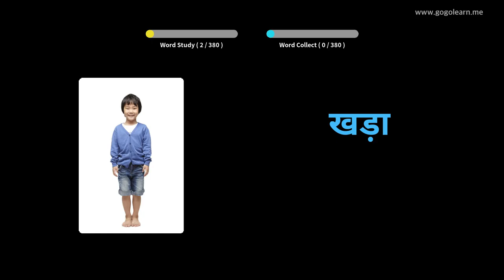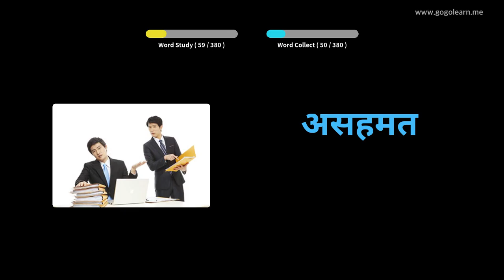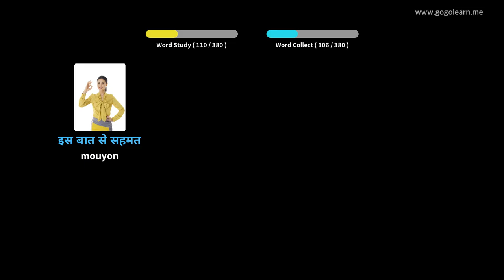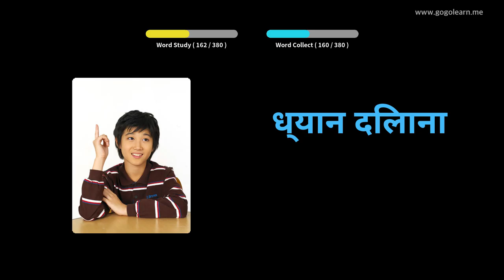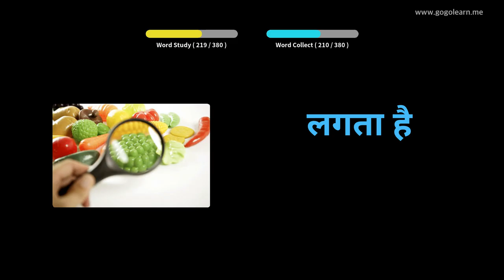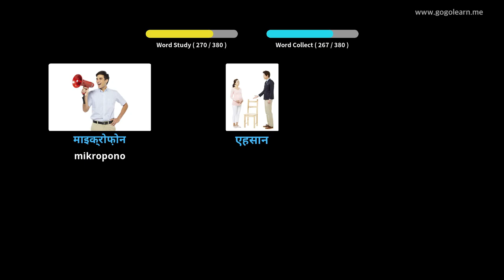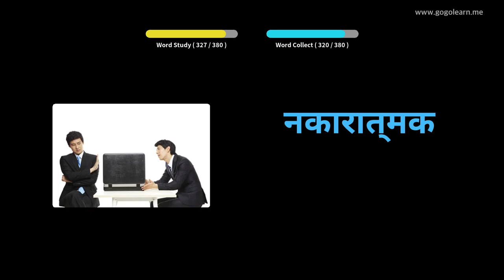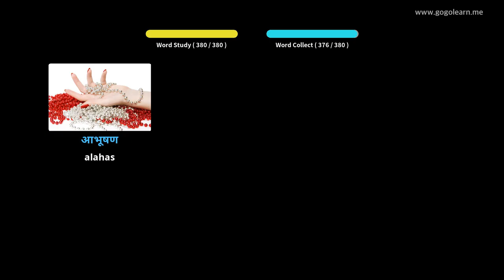Hibal-i uban ang Hindi nga mga Larawan | Bokabularyo sa Hindi Secondary School 3 | Golearn